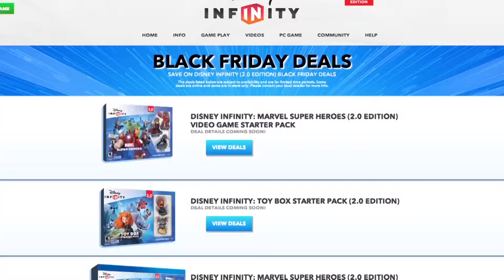Disney Infinity Ep 44 Jasmine Sneak Peek Disney Infinity Toy Box TV xd19230 2015 01 07 HD